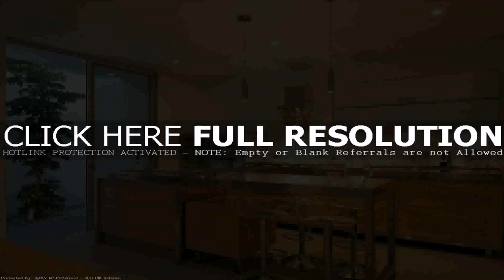Tiny House Ideas Youtube - Gif Maker DaddyGif.com (see description)